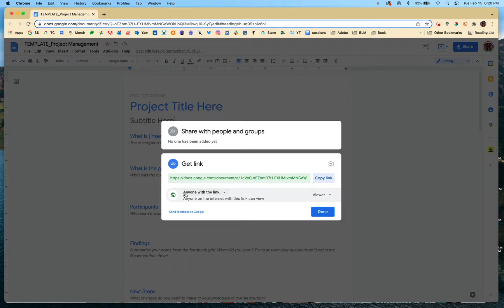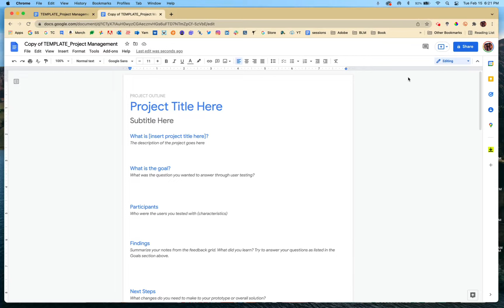How to Force Make a Copy of a Google Doc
Learn how to force "make a copy" of a Google Doc, Sheet, or Slides with these two simple steps.